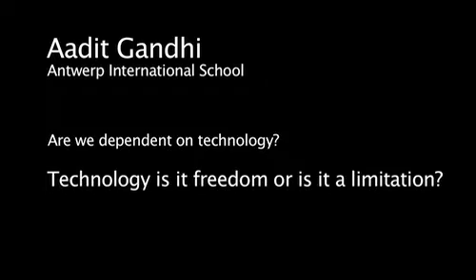BBC Awards - Finals - April 24th, 2014 - Aadit Gandhi, Speech